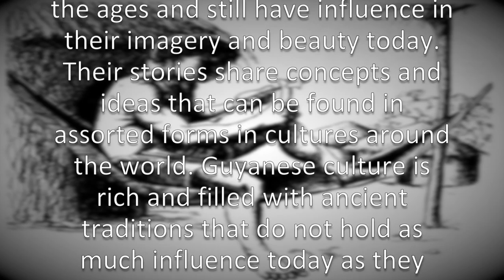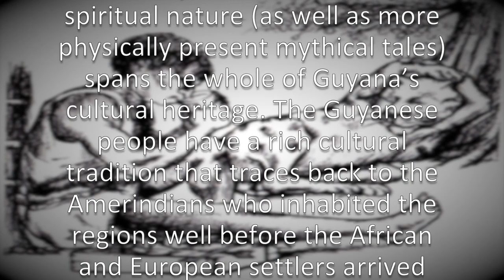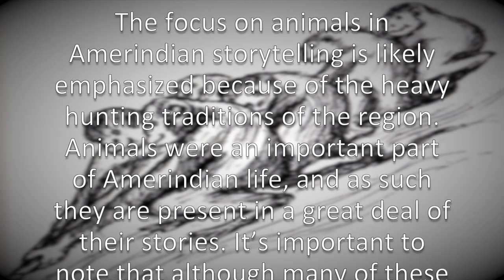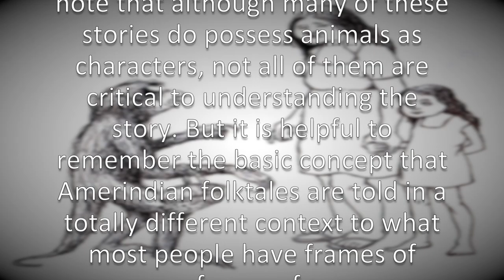Amerindian Folklore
Created for the Guyana @50 Anniversary
"Slow Uke...Fast Time by David Campbell"